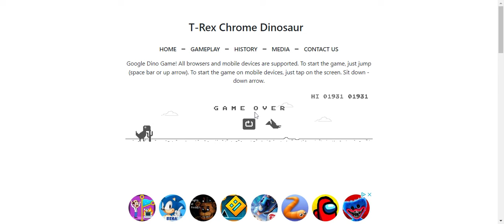Google Dino Gameplay Part 1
Google Dino Gameplay
Sub to Jaime240_10